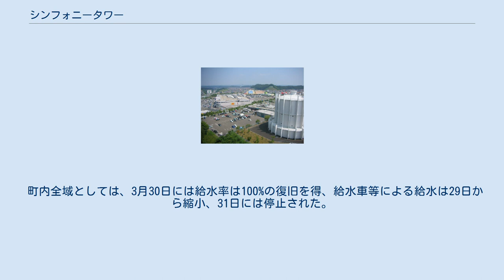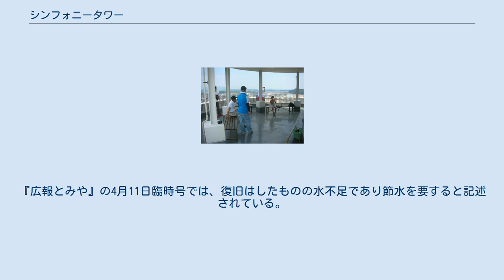シンフォニータワー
シンフォニータワーは、宮城県富谷市南部にある給水塔（上水道の配水池）であり、展望台も備える、富谷市のシンボルタワーである。
「富谷配水池」とも呼ばれる。
本稿では給水塔だけでなく浄水施設についても合わせて記述する。
なお同市には本シンフォニータワー・富谷配水池(容量8,000m3)の他に、隣接して設置された富谷第二配水池(容量6,000m3)と、館山配水池(容量2,000m3、北部)を持つ。
水道水は浄水済のものを宮城県企業局より購入し、配水池を経由して市内に配水している。
 シンフォニータワー内部の様子(2015年、展望台にリニューアル済) 仙台市から市境を北上してすぐの国道4号沿い東側、上桜木町1丁目1-8にあり、七ヶ宿ダムを水源とする市の水道水の配水池であり、1989年4月に完成した。
富田市（当時は町政）の水道事業の嚆矢であったという。
この配水池の建設は、「シンボルタワー富谷配水池」事業という名称でふるさと創生一億円事業の一つとして行われている。
総事業費は4億8,100万円だった。
 8月1日頃（水の日）には展望台として一般開放されることもある施設である。
展望台は、標高130mのところにあり、約18メートルのらせん階段を利用して登るもので、天気が良ければ仙台湾や、泉ヶ岳・船形山など奥羽山脈を望める。
また、仙台市の高層ビル群も見ることができるという。
 富谷市のシンボルタワーとしての機能を持たせるため、夜間2時間のライトアップを行い、屋上のオルゴールが、1日に4回、メロディ・チャイムを流していたが、騒音問題により定時的な運用は停止されたという。
だが2012年4月には一日3回のかたちでの運用が再開された。
なおこの放送施設は元々防災無線のために設置されたと言う経緯がある。
なお、同市「大亀山森林公園」の展望台もシンボルタワーとされている。
 2011年3月11日に発生した東日本大震災に罹災、その修繕工事のため、この年には一般開放が中止された。
この修繕を機に、「展望室」から「展望台」へと大幅なリニューアルが行われた。
 2016年、富谷町が富谷市に市政移行するにあたり、記念切手が発売されているが、その10種のデザインのうちの一つに選ばれている建築物である。
同年の仙台放送の番組でも取り上げられた。
 第二配水池 七ヶ宿ダムから70kmの導水管を経て導水されているが、浄水施設は付随しておらず、富谷市の南にある白石市の南部山浄水場で浄水されたものを、宮城県企業局より購入したうえで導水している。
 貯水機能は8000トン。
すぐ横には漆沢ダムから取水・導水した（大和町の中峰浄水場経由）6000トンを貯水可能な第二配水池が併設されている。
この二つの配水池は連絡され、必要であれば相互に水を融通しあえる構造である。
 一日平均浄水量は7,322m3。
硬度は20程度である（いずれも2014年現在）。
ポンプを用いた配水ではなく、（本配水施設のみでなく、富谷市の全ての水道において）重力による自然流下による配水がなされている(2015年現在)。
 配水地区は第一が熊谷、穀田、あけの平の一部、富ケ丘、鷹乃杜、日吉台、明石台、成田の各地区。
第二がとちの木、あけの平の一部、杜乃橋、上桜木、大清水、となっている。
 2011年には3月11日に発生した東日本大震災により破損してしまい、七ヶ宿ダムからの取水管も破断。
その他にも各所で漏水が発生しこのため一時配水機能を停止する。
第一配水池は復旧に最も時間を要したが、3月28日正午に機能を回復、夕刻には配水を再開した。
 隣接する第二配水池も漆沢ダムからの取水管が破損したが、震災直後にはこの配水池には2 - 3日分の水道水が残っており、一部地域（町内全域の5.7%）には配水可能であった。
その後は送水が不能となった漆沢ダム水系の代わりに南川ダムからの緊急送水にて給水機能を復旧させ、さらに第二配水池が第一配水池の担当する一部地域への配水を行った。
 断水期間中、石巻市にある日本水道協会宮城県支部が機能不全に陥っており支援が得られない状態であったが、他の自治体（遠くは名古屋市、東広島市など）やトヨタ自動車などからの支援で必要な給水を行い、断水期間中は最大で、町内の13箇所に給水車・小中学校の受水槽などを活用した給水所を設け、断水に対応した。
また隣接する大和町からの融通により、19日には従来1人あたり2リットルであった給水量が、18リットルにまで増加した。
 町内全域としては、3月30日には給水率は...